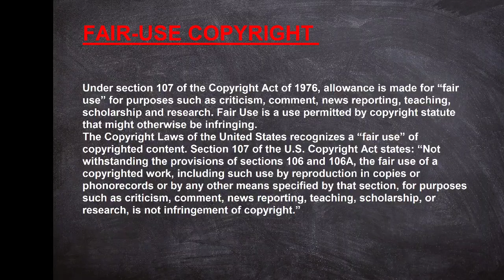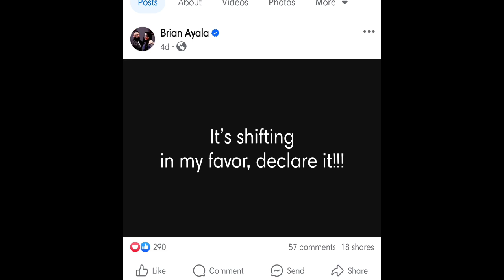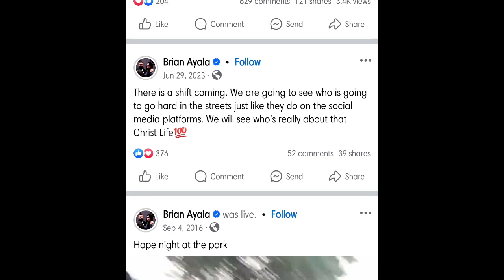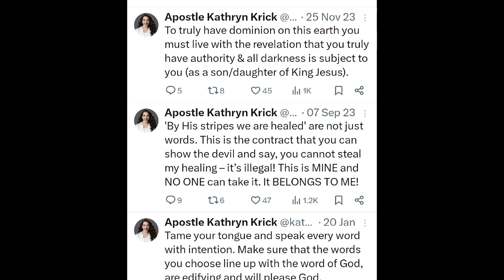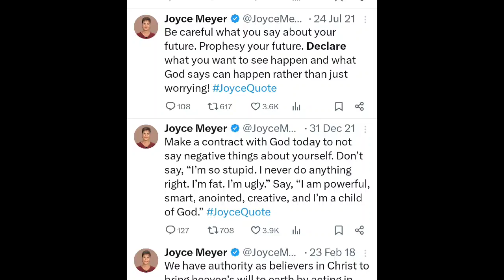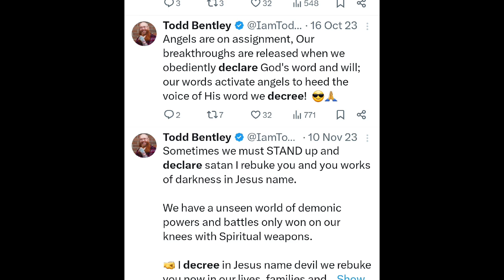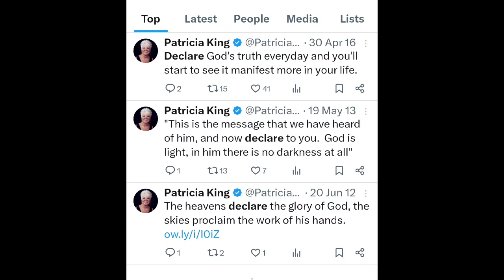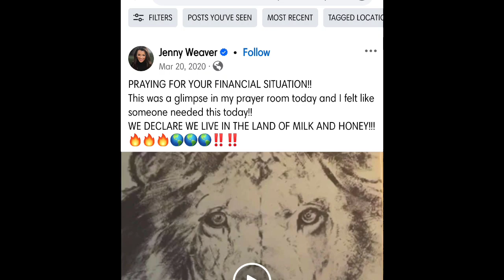DEMON SLAYER & WORD OF FAITH MOVEMENT POSTS! ARE YOU PAYING ATTENTION YET?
The Word of Faith movement has infiltrated the church and is all over social media!

Examine their posts to God’s word!

If you'd love to help me create great content, that you love, feel free to give cheerfully at

And may you always delve into the word of God 1st before any man or woman.

For those who are the naysayers of exposing the false preachers, I’ve decided to write a short area so that you can go straight to God’s word for that, so I don’t have to address every person.
God’s word, His holy infallible Bible, DOES state we ARE to expose the false preachers today. WHY? Well, let’s go to the word, shall we?

2 Peter 2

2 But there were false prophets also among the people, even as there shall be false teachers among you, who privily shall bring in damnable heresies, even denying the Lord that bought them, and bring upon themselves swift destruction.

2 And many shall follow their pernicious ways; by reason of whom the way of truth shall be evil spoken of.

3 And through covetousness shall they with feigned words make merchandise of you: whose judgment now of a long time lingereth not, and their damnation slumbereth not.

Such prophets and teachers among us actually divide the body of Christ although many Christians accuse those who expose these people of dividing. They use Ephesians 5: 11 And have no fellowship with the unfruitful works of darkness, but rather reprove them.

12 For it is a shame even to speak of those things which are done of them in secret.

13 But all things that are reproved are made manifest by the light: for whatsoever doth make manifest is light.

Apparently, verse 12 is the primary reason. But you cannot ignore verse 13 that whatever is reproved is the light. Reproved in the Greek text actually means to rebuke. And these false teachers are not above rebuking.  And what is manifested is light. We are the light that are bringing these things to light!

Paul called out false teachers by name! 1 Timothy 1:19 (Search the scriptures)
As Christians you are to search the scriptures and follow the examples set for us and contend for the faith!
Jude 1:3 says, “Beloved, when I gave all diligence to write unto you of the common salvation, it was needful for me to write unto you, and exhort you that you should earnestly contend for the faith which was once delivered unto the saints.”

Here are more scriptures to aid you!
1 John 4:1-6

4 Beloved, believe not every spirit, but try the spirits whether they are of God: because many false prophets are gone out into the world.

2 Hereby know ye the Spirit of God: Every spirit that confesseth that Jesus Christ is come in the flesh is of God:

3 And every spirit that confesseth not that Jesus Christ is come in the flesh is not of God: and this is that spirit of antichrist, whereof ye have heard that it should come; and even now already is it in the world.

4 Ye are of God, little children, and have overcome them: because greater is he that is in you, than he that is in the world.

5 They are of the world: therefore speak they of the world, and the world heareth them.

6 We are of God: he that knoweth God heareth us; he that is not of God heareth not us. Hereby know we the spirit of truth, and the spirit of error.